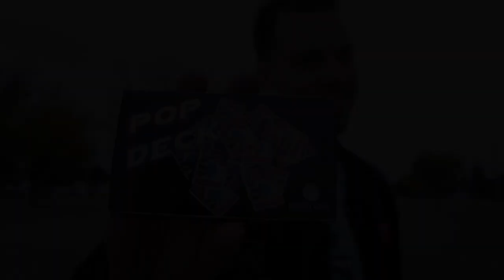Pop Deck by Rubén Goñi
Directly from Argentina, comes Rubén Goñi latest creation.

Pop Deck is a highly visual, ready-to-perform effect that will blow your spectators' minds.

You can do it anytime, anywhere.
It is fully automatic and very easy to perform.

You get five Gimmicks to perform several routines, each explained in detail.
Instruction video in English and Spanish.

Welcome to the magic of Pop Deck.